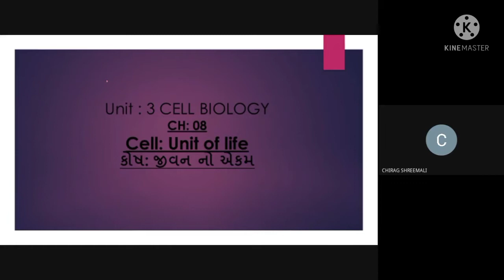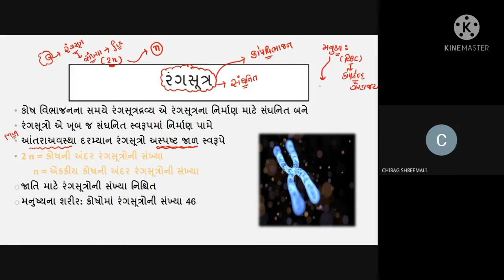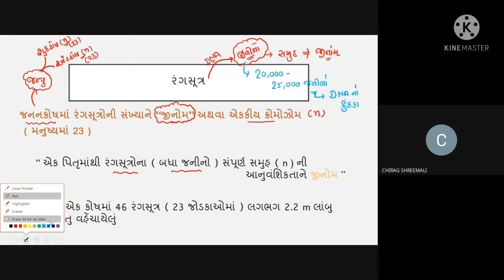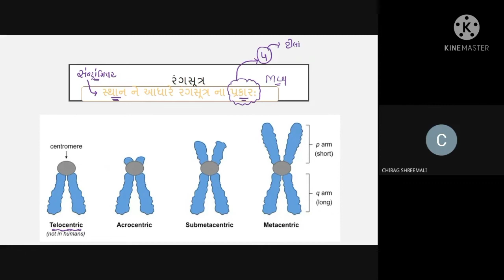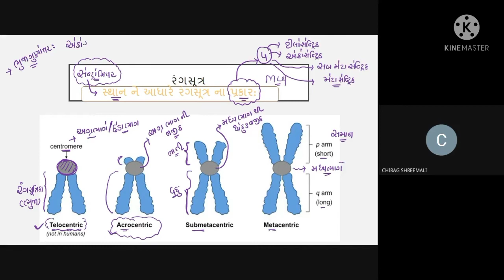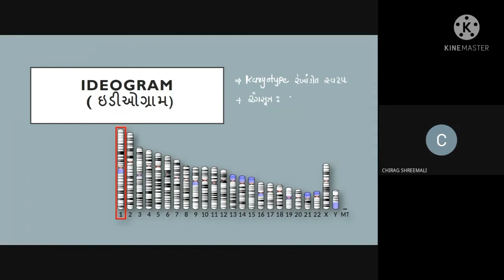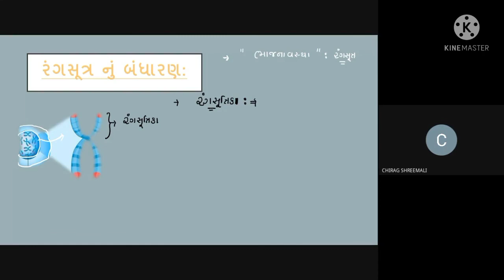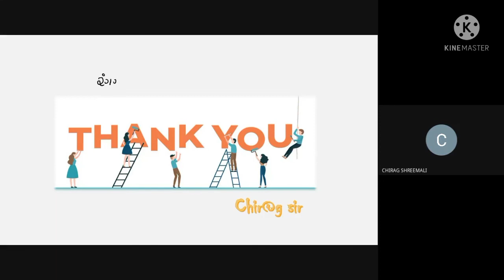Chromosome (રંગસૂત્ર)|| NEET || CH:08 || Chirag sir